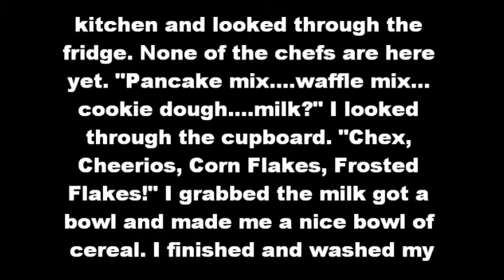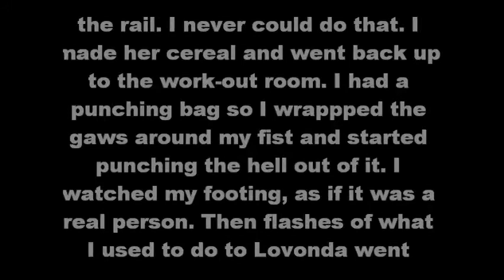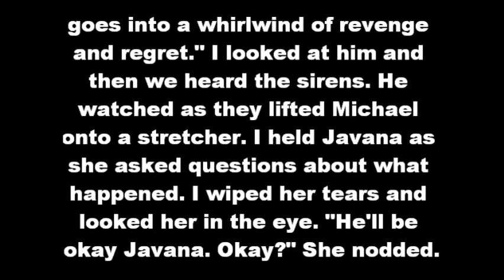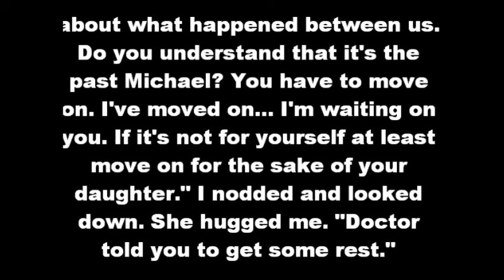MJ Fantasy: No Third Chance ep. 10 (michaeljacksonbaby2 contest)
that's it for the year